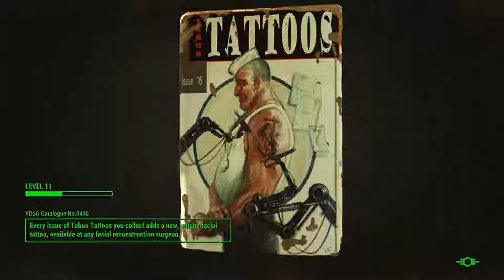Fallout 4 - Part 7 immersive Live Stream- Prepping for 76